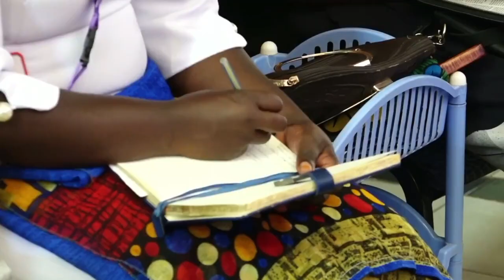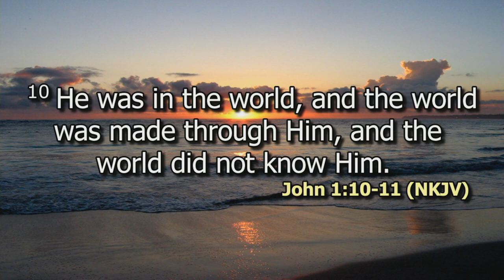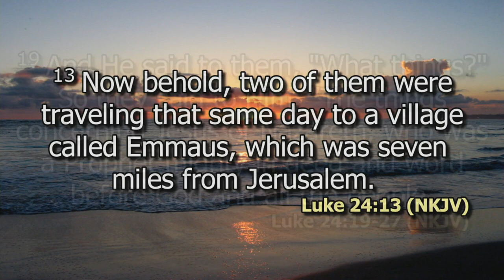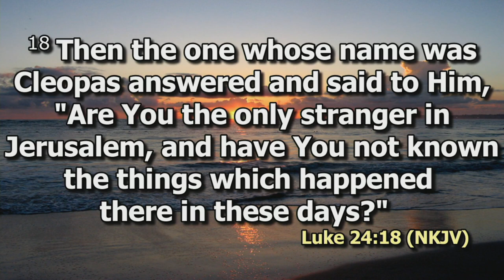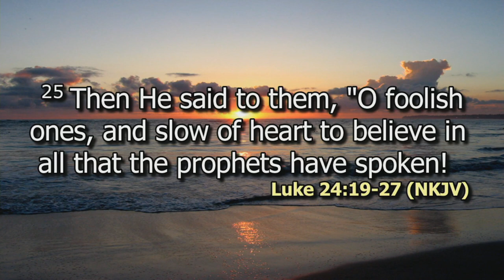Mountain of Faith Challenge | Mrs Gladys Kimani | SWC | DCIKZ